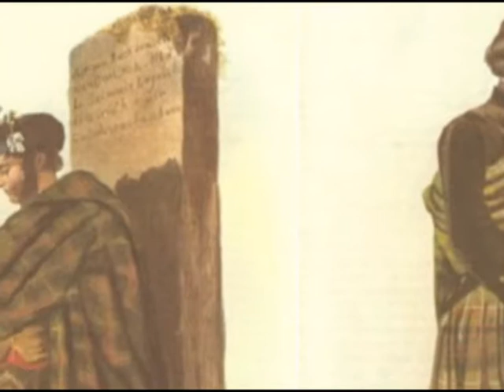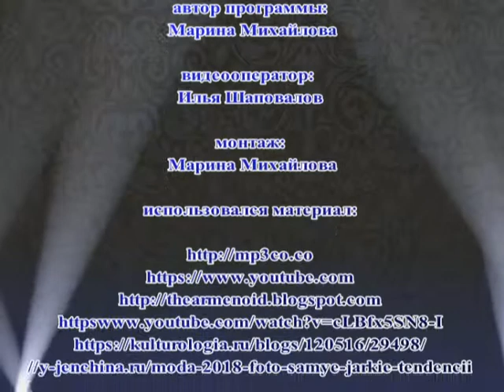Формула стиля 2 4х3